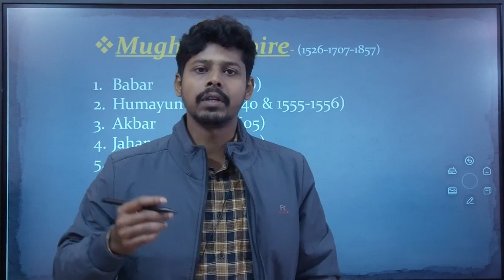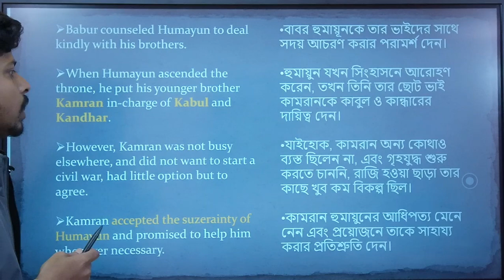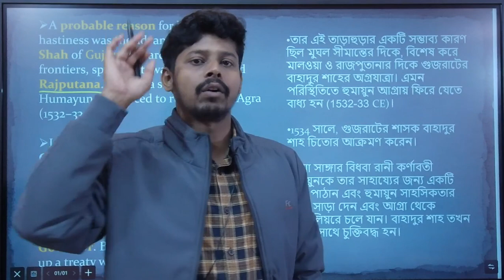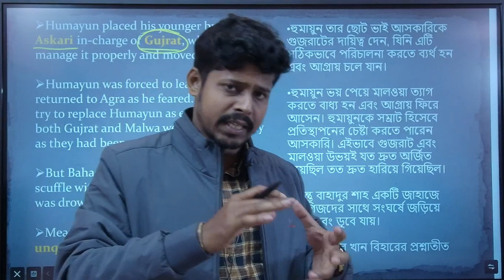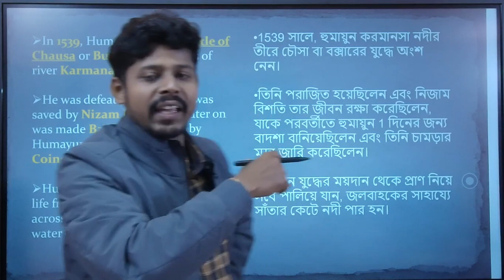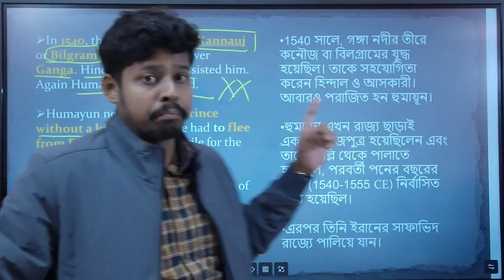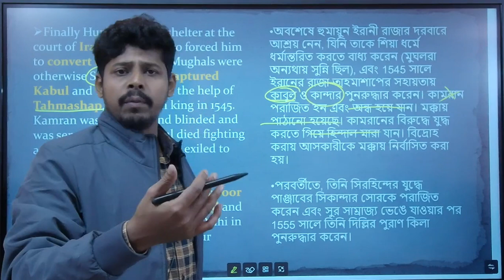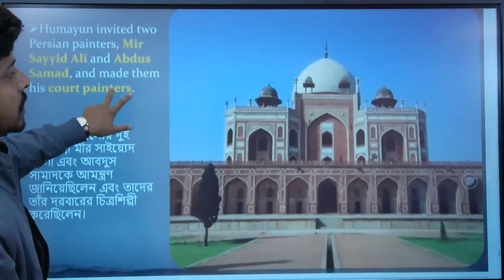L12 | মুঘল সাম্রাজ্যের ইতিহাস | HUMAYUN | Medieval History BY DEB SIR | HISTORY FOR WBCS | EDUPLUS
MUGHAL EMPIRE - HUMAYUN (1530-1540, 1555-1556)
Humayun was the eldest son of Babur.
Humayun means “fortune” but he remained the most unfortunate ruler of the Mughal Empire.
Six months after his succession, Humayun besieged the fortress of Kalinjar in Bundelkhand, gained a decisive victory over Afghans at Douhrua and drove out Sultan Mahmood Lodhi from Jaunpur, and even defeated Bahadur Shah of Gujarat. His victories, however, were short-lived due to the weakness of his character.
Humayun had three brothers, Kamran, Askari and Hindal
Humayun divided the empire among his brothers but this proved to be a great blunder on his part.
Kamran was given Kabul and Kandahar.
Sambhal and Alwar were given to Askari and Hindal respectively.
Humayun captured Gujarat from Bahadur Shah and appointed Askari as its governor
But soon Bahadur Shah recovered Gujarat from Askari who fled from there.
In the east, Sher Khan became powerful. Humayun marched against him and in the Battle of Chausa, held in 1539, Sher Khan destroyed the Mughal army and Humayun escaped from there.
Humayun reached Agra to negotiate with his brothers.
In 1540, in the Battle of Bilgram or Ganges also known as Battle of Kanauj, Humayun was forced to fight with Sher Khan alone and after losing his kingdom, Humayun became an exile for the next fifteen years.
In 1952, during his wanderings in deserts of Sindh, Humayun married Hamida Banu Begum, daughter of Sheikh Ali Amber Jaini, who had been a preceptor of Humayun’s brother Hindal.
On November 23, 1542, Humayun’s wife gave birth to Akbar
Amarkot’s Hindu chief RanaPrasad promised Humayun to help him to conquer Thatta
However, Humayun could not conquer Bhakker or secure  Thus, he left India and lived under the generosity of ShahTahmashp of Persia.
Shah of Persia agreed to help Humayun and lend him a force of 14,000 men on a condition to confirm to Shia creed, to have the Shah’s name proclaimed in his Khutba and to give away Kandhar to him on his success.
In 1545, with Persian help, Humayun captured Kandhar and Kabul but refused to cede Kandhar to Persia.
Humayun sought help from the Safavid ruler.
Later, he defeated his brothers Kamran and Askari.
In 1555, Humayun defeated the Afghans and recovered the Mughal throne.
After six months, he died in 1556 due to his fall from the staircase of his library.
Humayun was kind and generous, though he was not a good General and warrior.
He also loved painting and wrote poetry in the Persian language.

Hello Everyone Welcome to " EDUPLUS Coaching Centre – Burdwan ". I'm IMAN KALYAN GHOSH  Founder of " EDUPLUS Coaching Centre - BURDWAN ".
"EDUPLUS Coaching Centre – Burdwan" is an Educational channel that helps you to prepare for all competitive exams and especially helps you to prepare for 𝐖𝐁𝐏 𝐄𝐱𝐚𝐦𝐬, 𝐖𝐁𝐏𝐒𝐂 𝐄𝐱𝐚𝐦𝐬, 𝐑𝐑𝐁 𝐄𝐱𝐚𝐦𝐬 & 𝐒𝐒𝐂 𝐄𝐱𝐚𝐦𝐬.

📌 𝐃𝐚𝐢𝐥𝐲 𝐋𝐢𝐯𝐞 𝐂𝐥𝐚𝐬𝐬𝐞𝐬 𝐟𝐫𝐨𝐦 𝐒𝐭𝐮𝐝𝐢𝐨
⇛ Mathematics
⇛ GI & Reasoning
⇛ Static GK
⇛ Objective & Descriptive English

Keep Supporting.
IMAN KALYAN GHOSH